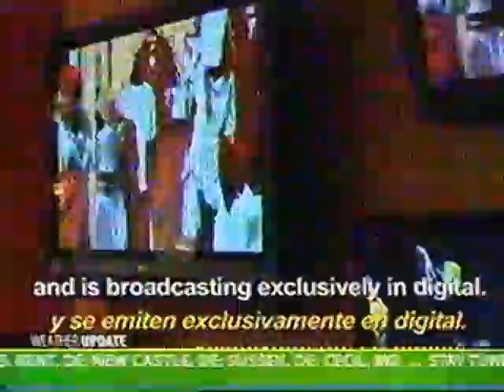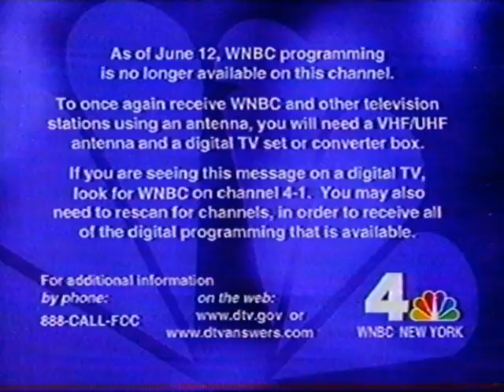WCBS, KYW, WNBC analog "Nightlight" TV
Clips of the "Nightlight" DTV infomercial that will be looping on various analog broadcast TV stations in the USA until July 12th, 2009.  Ch.2 WCBS-TV from New York City, Ch.3 KYW-TV from Philadelphia, and Ch.4 WNBC(TV) from NYC were received in central New Jersey using the built-in tuner of a VCR with an indoor rabbit-ear antenna and recorded onto VHS tape.  This is playback from the tape.

Note that WCBS-TV is not airing the Spanish version of the DTV infomercial or an ID slide.  They just loop the English version with a few seconds of dead air where the ID slide normally would go.